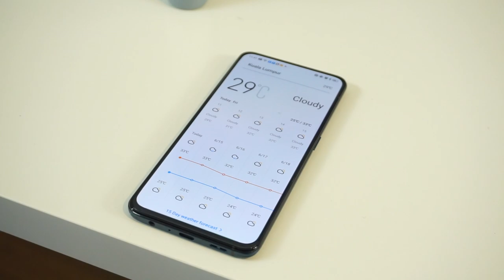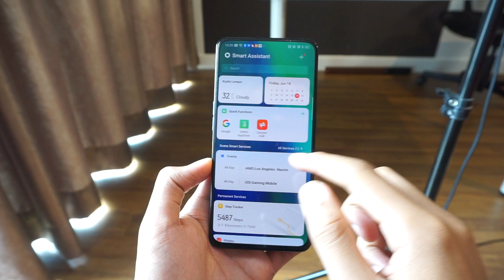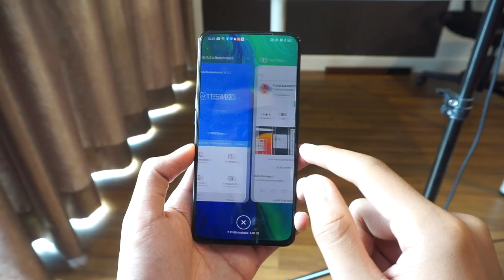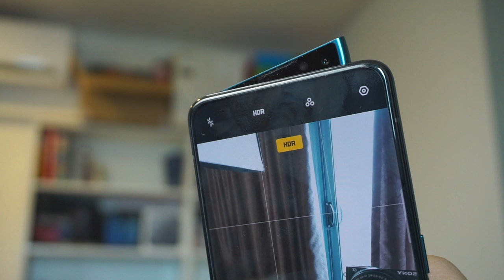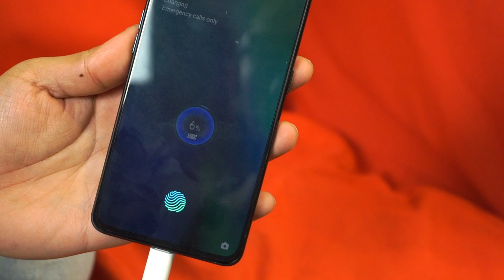Ulasan: Oppo Reno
Oppo pada tahun ini telah hadir bersama siri baru pada peranti mereka iaitu Oppo Reno. Jika sebelum ini pengguna sering meminta supaya Oppo menyertakan spesifikasi yang lebih dikemaskini untuk dipakai dan disini mereka mereka lakukan perkara tersebut dengan memberi dua pilihan untuk kelas pertengahan dan juga kelas mercu.

Lihat video penuh untuk ketahui lebih lanjut tentang peranti ini dan apa pendapat kami mengenainya apa menggunakan dalam masa beberapa minggu.